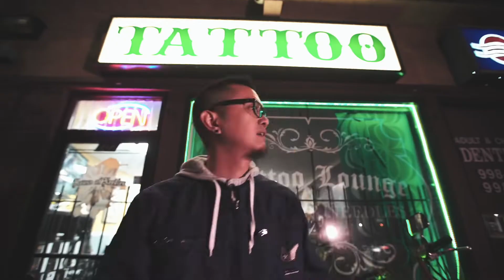Young Kasper - Automatic (Official Music Video)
Title: Automatic
Artist: Young Kasper
Produced by: Frankie Valentine
Directed by Big Lyrik Ent

The album “Demonz” coming soon.

New mercandise available.